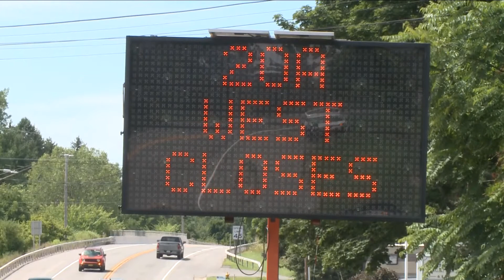Maneuvering Through Traffic In The Southtowns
some restrictions already in place on Abbott Road and Route 20 a big tree the Erie County Sheriff and state police warning people to give themselves extra time comin